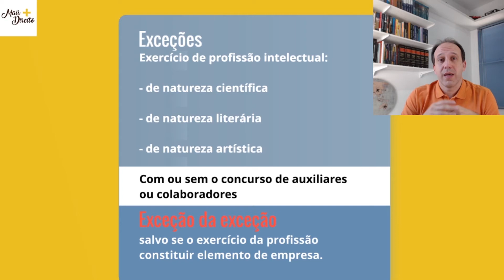Quem exerce atividade intelectual é empresário?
Quem é o Empresário??? Ou melhor, quem não é o empresário???

Este curso de Direito Empresarial tem o intuito de compartilhar conhecimento. Franco Maziero passará por toda a disciplina do Direito Empresarial. Não perca!!!

Nessa aula, Franco Maziero conversa sobre quem não é o Empresário. Será que aquele que exerce atividade intelectual é empresário?

Todo o debate é muito bem vindo ao Canal. Mas registro que os comentários não postados por mim, não representam a minha opinião e são de responsabilidade única e exclusiva de quem o postou.

Nesta aula, Franco Maziero conversa sobre a atividade intelectual como excludente do exercício de atividade empresária.